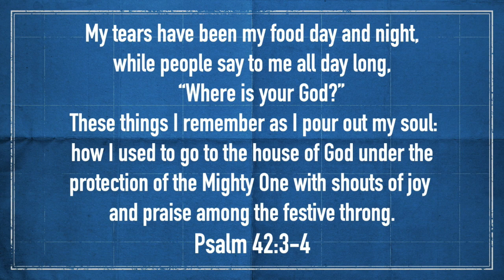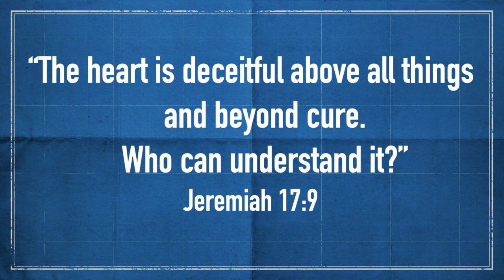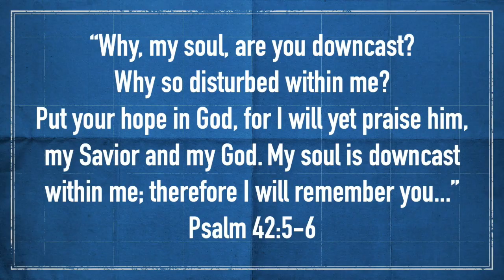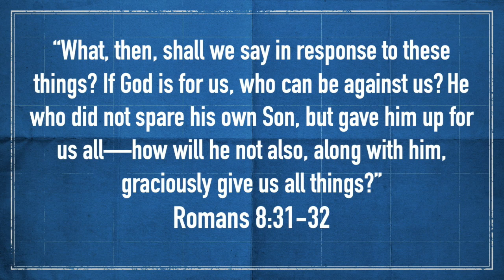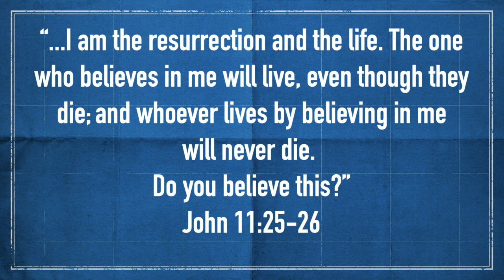Beltline Church of Christ - May 24, 2020 Evening Devotional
Me, Myself and I. Talk to Yourself and stop listening to Yourself! Psalm 42:3-6